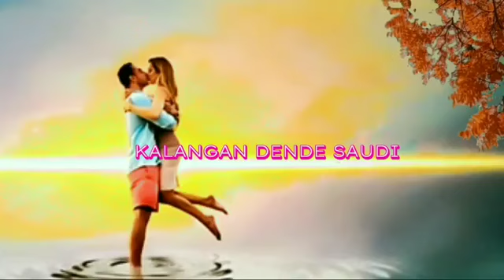yakan song suleyan te hinati